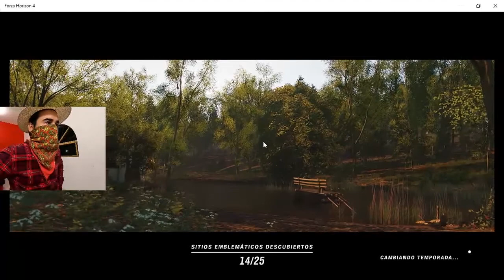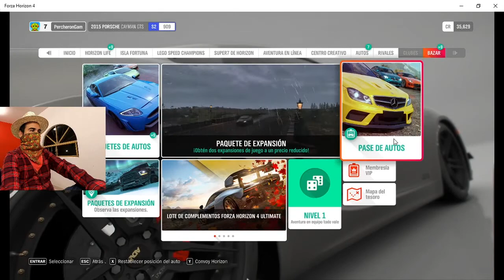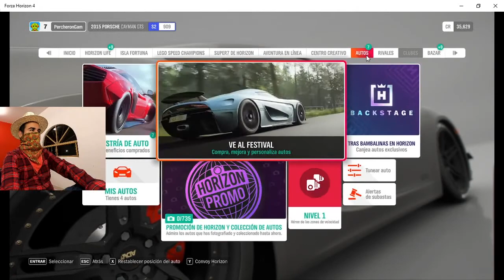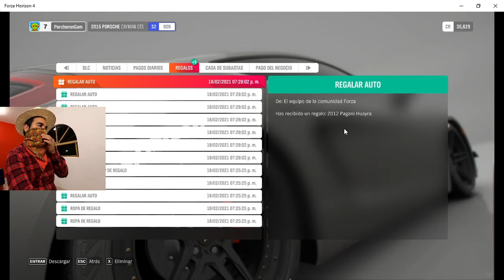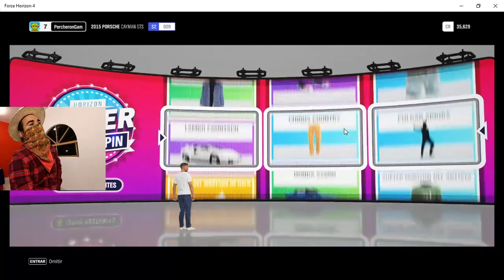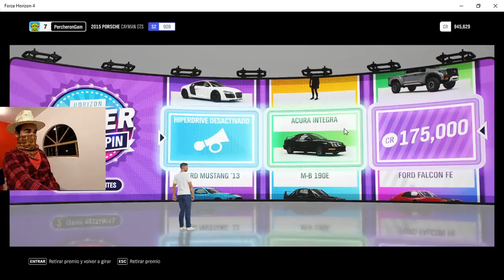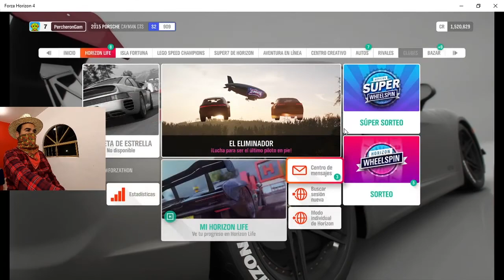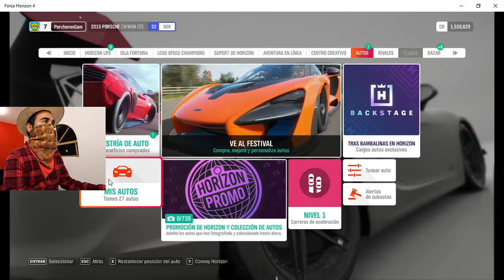Pase de 4 a 27 AUTOS y me hice MILLONARIO 🎮 Forza Horizon 4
Pase de solo tener 4 autos a tener 27 y me convertí en millonario en el mundo forza horizon 4.

GANA UNA 🍕 PIZZA!!!
🎉 Al llegar a los 100 seguidores o suscriptores 🥳 la sorteare entre los seguidores!
💥Pero al llegar a los 1000 Suscriptores regalare algo especial.